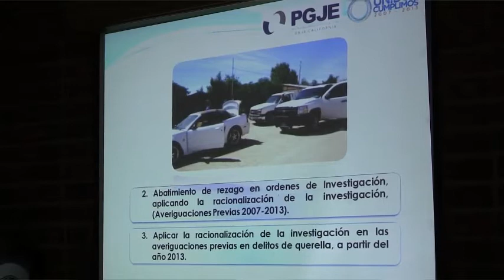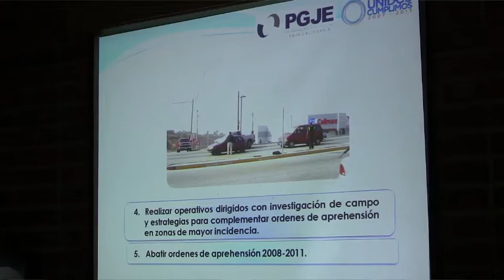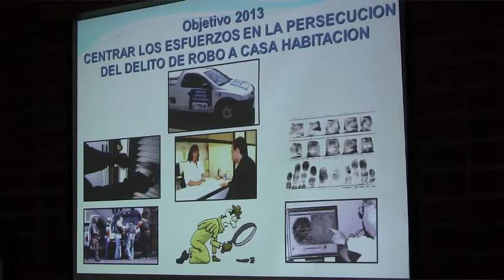El porqué de éxito de la PGJE contra delitos de alto impacto en B.C.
El Procurador General de Justicia del Estado de Baja California Rommel Moreno Manjarrez fue invitado del grupo Madrugadores de Ensenada ante quienes explicó la forma en que se han combatido con éxito delitos de alto impacto en la entidad como el secuestro y la violencia en el crimen organizado, comentando también sobre el hecho de que haya durado los 6 años de gestión, sobre el sistema de justicia alternativa, la depuración de la corporación, la coordinación con otras corporaciones y la capacitación del personal en técnicas modernas de investigación, entre otros temas.